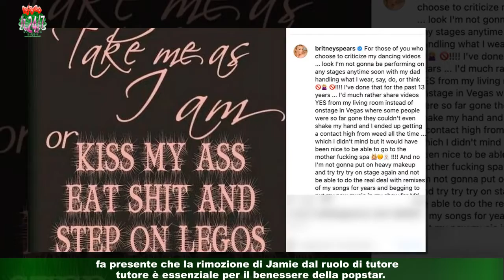Britney Spears resta sotto tutela padre: il 'no' all'udienza anticipata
Ancora niente da fare, la Corte di Los Angeles ha respinto l'istanza preparata dall'avvocato,che chiedeva di anticipare la data della decisioneLa lotta contro il padre per Britney Spears sembra non avere una fine. Le ultime news riportano che la Corte di Los Angeles ha respinto l’istanza in cui l’avvocato della nota star chiedeva di spostare la data della decisione sulla tutela legale,